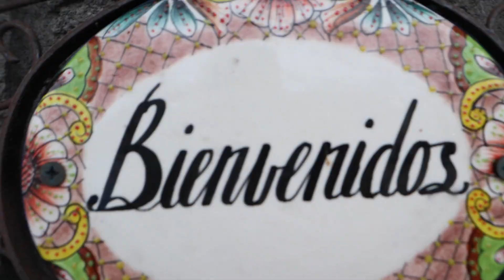MEXICAN Food Mukbang!! (First time trying Mexican Food)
Mexican foood!! What a banger!! I tried the most traditional, authentic Mexican food and it was a blast! A whole lot of new foods i tried for the first time and i enjoyed this culture so much.